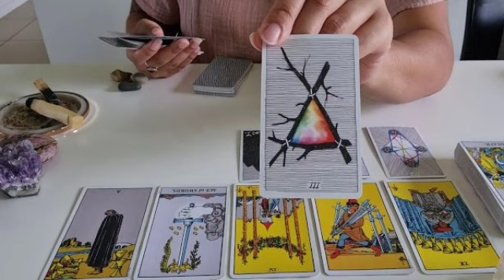برج السرطان ♋ سيتحول إلى كره😔وفاه شخص قريب منك يا سرطان😔